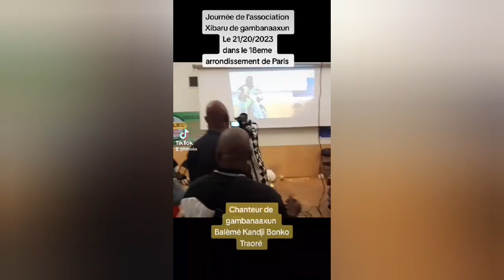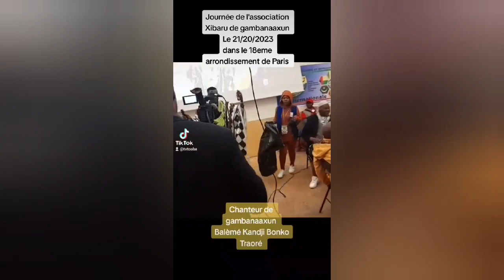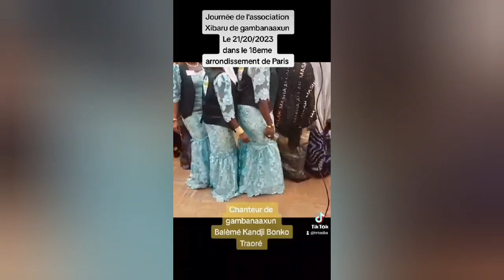Chantier de Ganbanaxu fedde balémé kandji bonko Traoré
Aujourd'hui je viens avec Chantier de Ganbanaxu fedde balémé kandji bonko Traoré si vous aves aimé cette vidéo Ne oubliez pas partager est abonnés sur ma chaïne YouTube

# Solidarité # Soninikara soninké # Fraternel Humaniste# Esclavage dans le millier Soninikara